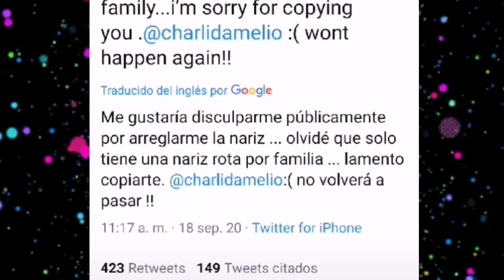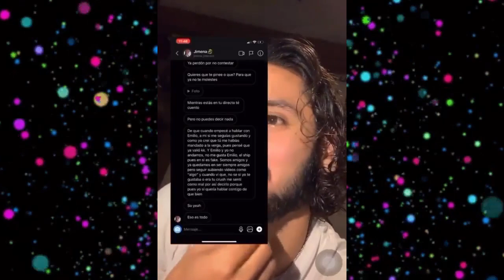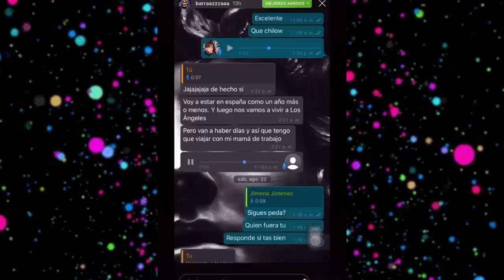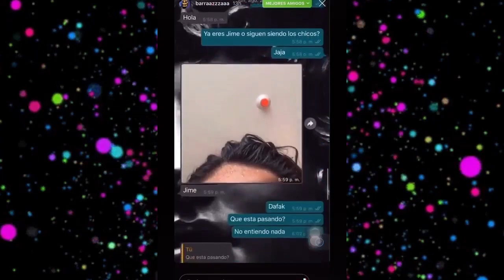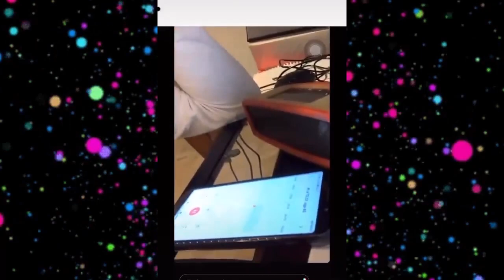CHISMESUMO#23 Jimena Jimenez y sus AUDIOS reveladores ¿NAIM no puede regresar a México? ALBOROTO